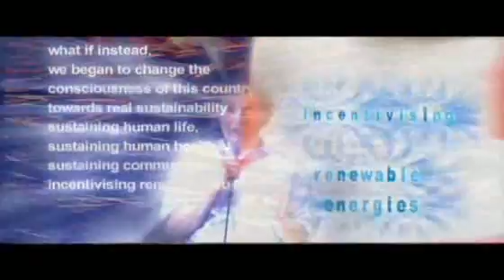06 Mind States Highzzz | Extra features 2